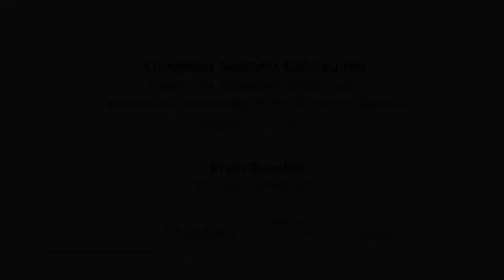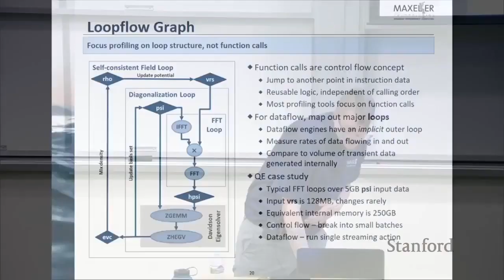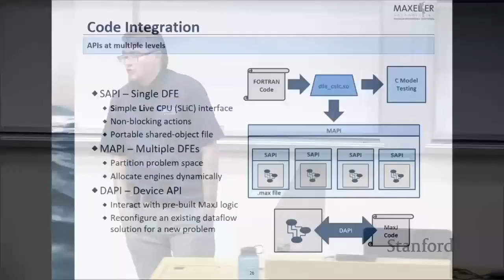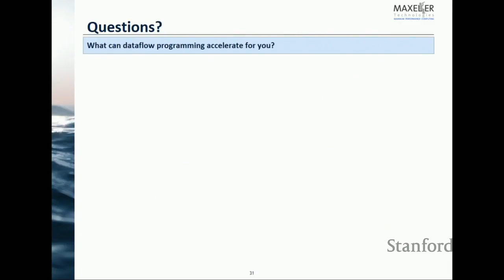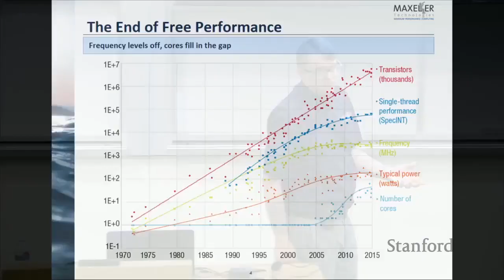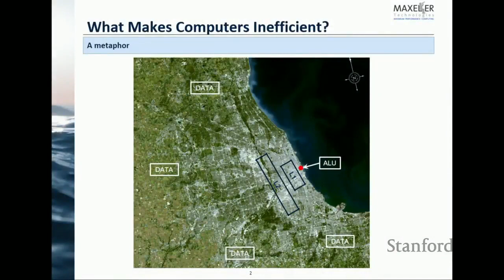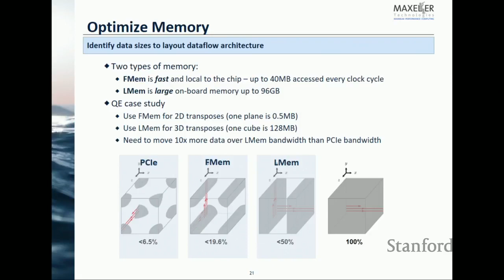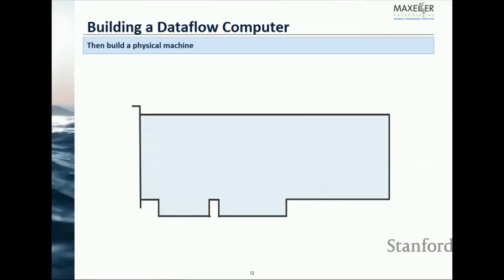Stanford Seminar: The REX Neo Architecture: An energy efficient new processor architecture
EE380: Computer Systems Colloquium Seminar Multiscale Dataflow Computing: Competitive Advantage at the Exascale Frontier Speaker: Brian Boucher, . EE380: Computer Systems Colloquium.

EE380: Computer Systems Colloquium Seminar The REX Neo Architecture: An energy efficient new processor architecture for HPC, DSP, Machine Learning, . A look at AMDs upcoming Zen CPU architecture.